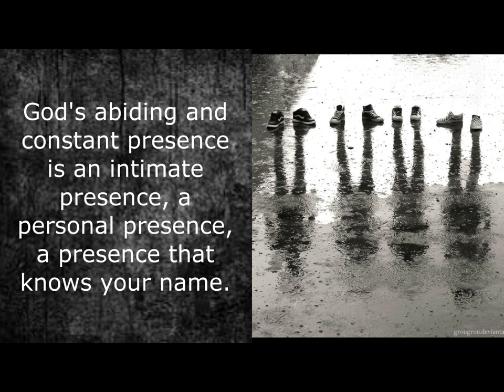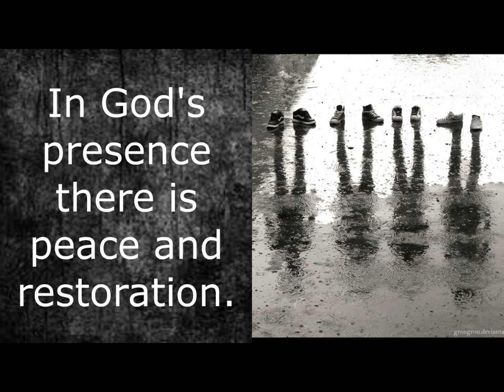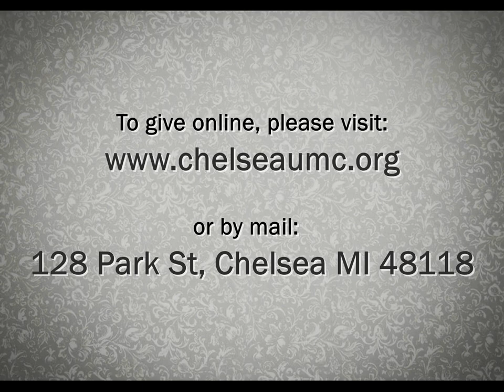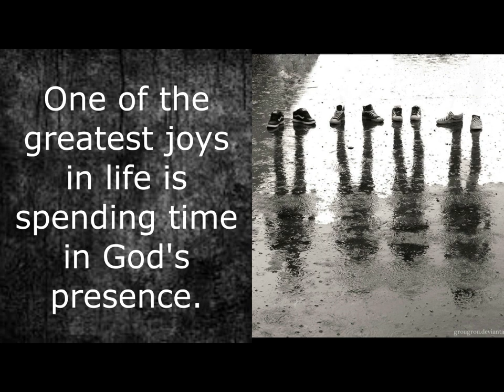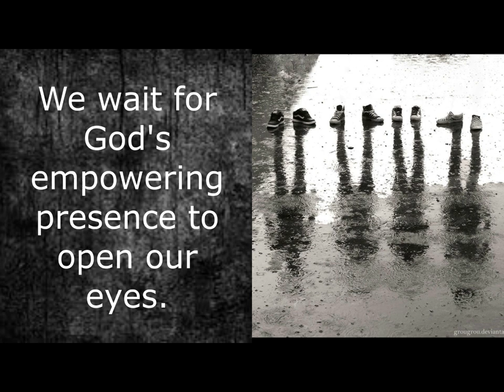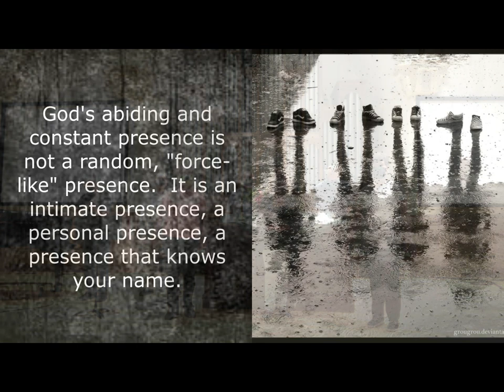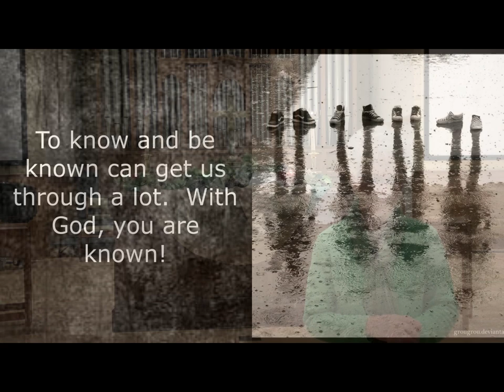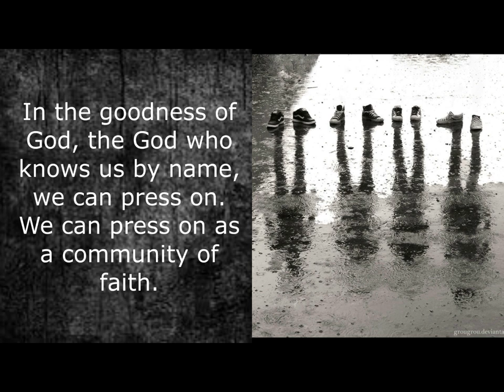October 18 2020 Worship Service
Pre-recorded worship service for Chelsea (MI) First United Methodist Church on October 18, 2020.